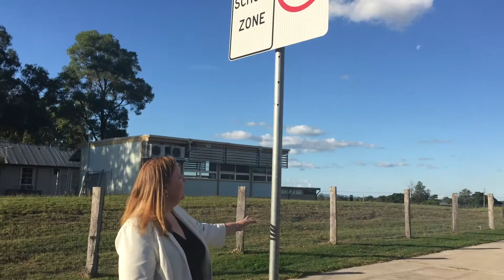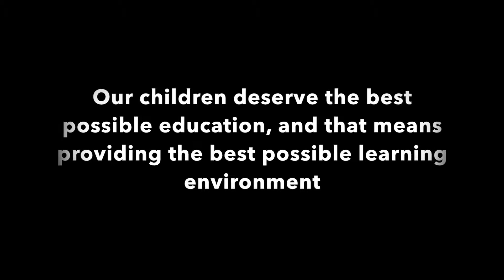Gillieston Heights School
Gillieston Heights School needs more facilities - I have been trying to get a meeting with the Minister but both the current and the former Ministers have refused to meet with me on this school.

In fact, a few weeks ago when I asked to meet with Minister Stokes, he said to me "I've given you the money, I don't need to meet with you."

I've sent this video to the Minister but his office has said they couldn't download it. So today I put it on a USB stick and hopefully now the Minister will agree to meet with me, and most importantly, include Gillieston Heights school in a major upgrade.